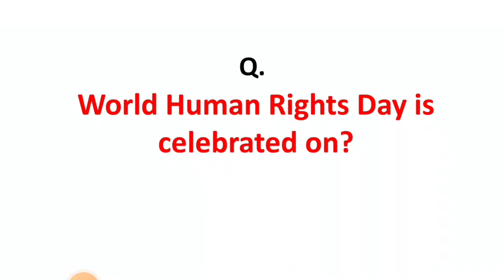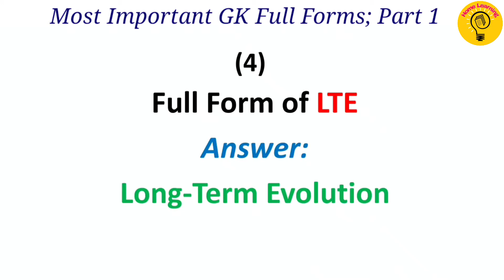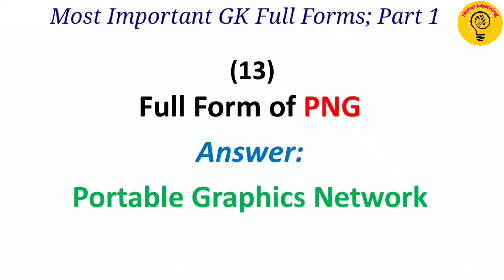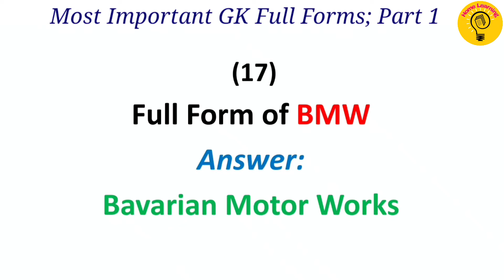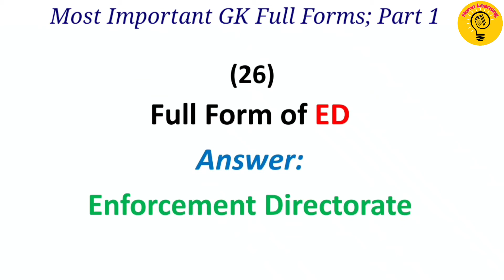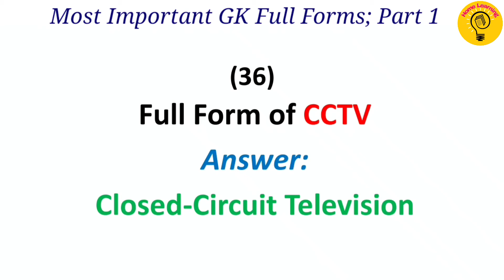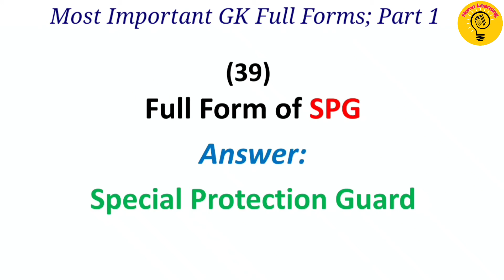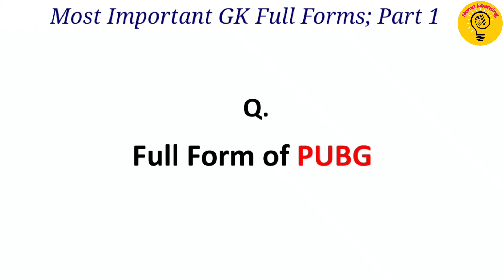50 Most Important GK Full Forms | Full form of General Knowledge | Full Form GK For Students Part 1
50 Most Important GK Full Forms | Full form General Knowledge | Full Form GK For Kids, Students Part 1

Important Full Form general knowledge - India Gk Questions and Answer for Indian Kids, Students and for Competitive Exams.

List of Commonly Used Abbreviations
1:  Full Form of PAN
2:  Full Form of PIN
3:  Full Form of BMW
4:  Full Form of DSLR
5:  Full Form of  NEFT
6:  Full Form of USB
7:  Full Form of NDTV
8:  Full Form of  GIF
9:  Full Form of  PNG
10:  Full Form of IFSC
11:  Full Form of CTC
12:  Full Form of  HDFC
13:  Full Form of  SENSEX
14:  Full Form of  URL
15:  Full Form of  IRCTC
16:  Full Form of NIFTY
17:  Full Form of  JIO
18:  Full Form of  POLICE
19:  Full Form of  GOOGLE
20:  Full Form of   LTE
21:  Full Form of  VOLTE
22:  Full Form of  OBC
23:  Full Form of  SC
24:  Full Form of   ST
25:  Full Form of  OK
26:  Full Form of   MBBS
27:  Full Form of   NASA
28:  Full Form of  RIP
29:  Full Form of  COMPUTER
30:  Full Form of  IAS
31:  Full Form of  UPSC
32:  Full Form of COVID-19
33:  Full Form of ED
34:  Full Form of CBI
35:  Full Form of PUBG
36:  Full Form of CBI
37:  Full Form of CNG
38:  Full Form of SPG
39:  Full Form of ECG
40:  Full Form of NSG
41:  Full Form of CCTV
42:  Full Form of WIFI
43:  Full Form of PNR
44:  Full Form of SIM
45:  Full Form of CDR
46:  Full Form of RADAR
47:  Full Form of DP
48:  Full Form of DNA
49:  Full Form of RNA
50:  Full Form of NRC